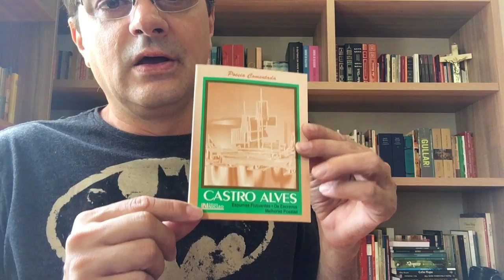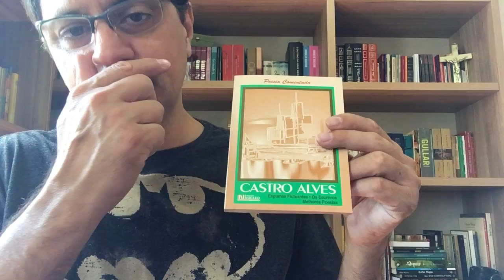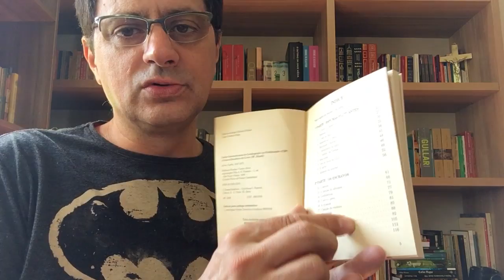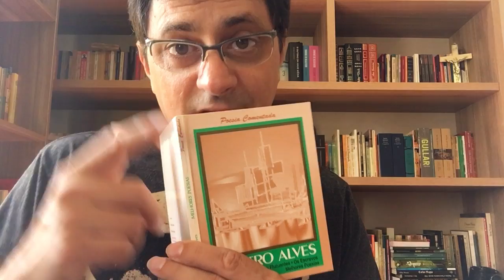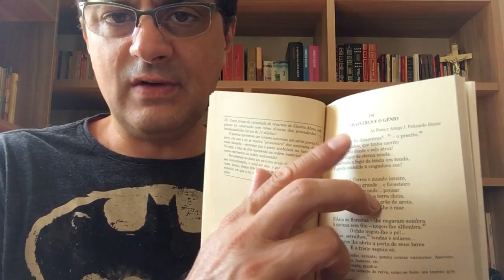Conheça Castro Alves, o grande poeta romântico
Vídeo sobre poemas de Castro Alves, o poeta dos escravos.